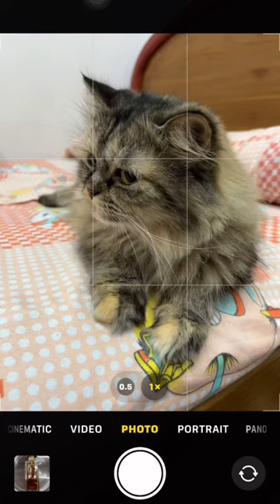mobilephotography edit lightroom shooting